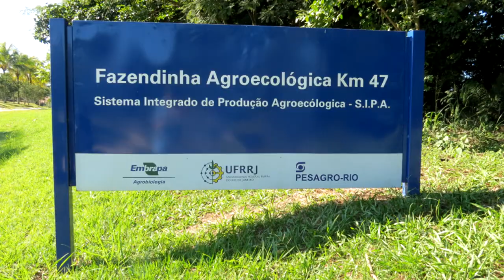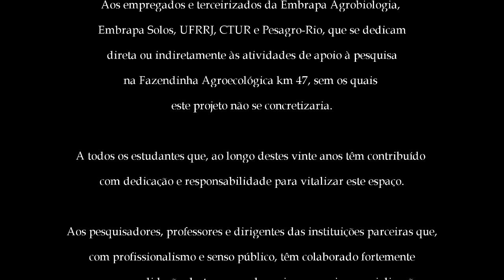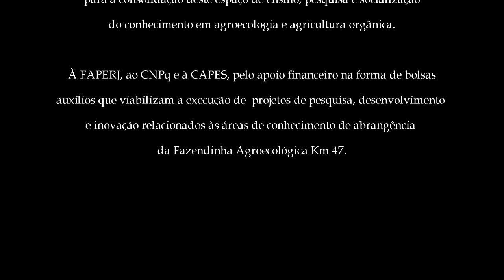20 anos da Fazendinha Agroecológica: um sonho concretizado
Entrevista com os idealizadores e fundadores Djair Lopes de Almeida e Raul de Lucena, do espaço que hoje se mostra como referência nacional e internacional em Agricultura Orgânica: a Fazendinha Agroecológica Km 47: uma parceria Embrapa Agrobiologia, Universidade Federal Rural do Rio de Janeiro e Pesagro.